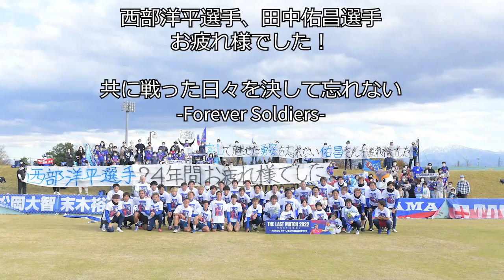西部洋平選手・田中佑昌選手 引退セレモニー